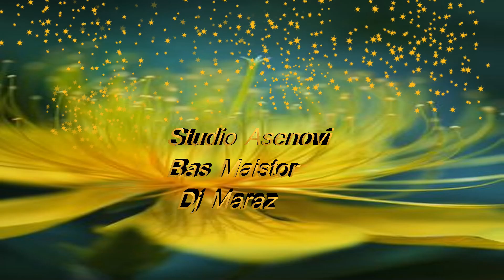Ork Slavei 2021 zurna arabiya i koceka Taku za Dj Maraz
Dj Maraz